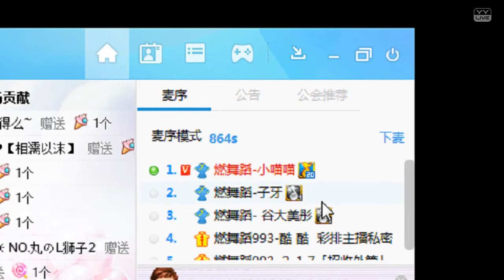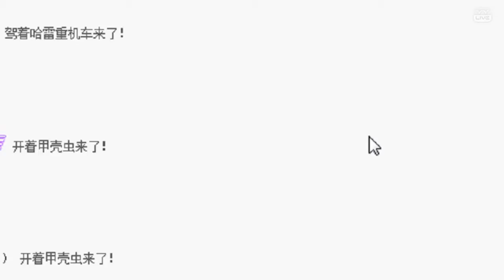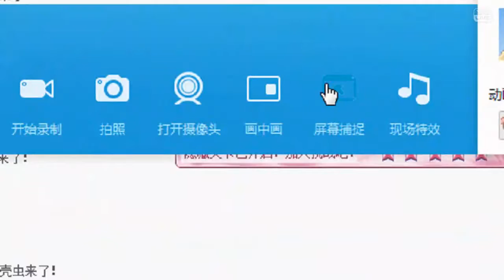YY LIVE 燃舞蹈 小喵喵 -《燃舞蹈》（Artists Singing・Dancing・Instrument Playing・Talent Shows).mp4